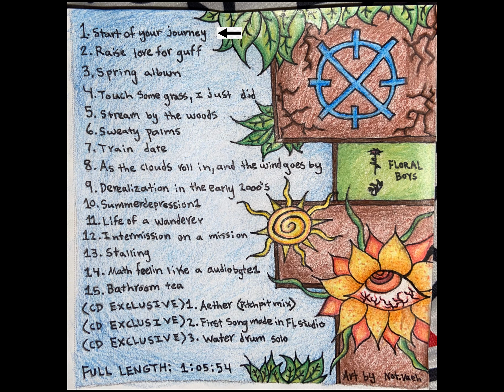Summer (full album by onion666)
theres cd's for this release